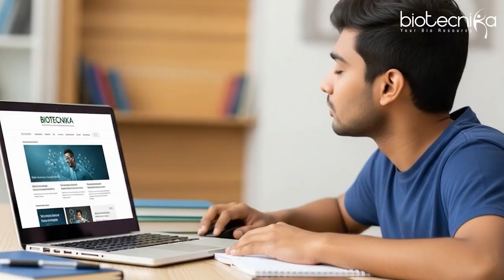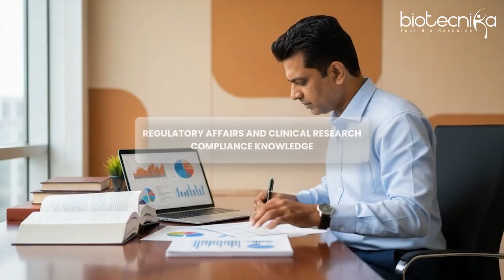Shortcut to Get a Government Job in the Biotech Sector | Must Watch for Job Aspirants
🚀 Shortcut to Get Government Job in Biotech | Must Watch for Job Aspirants

Dreaming of a secure and high-paying government job in the biotech sector? In this video, we reveal smart strategies and insider tips that can help you land your dream job faster.

✅ Why government jobs in biotechnology are in such high demand
✅ Top exams and eligibility criteria you need to know
✅ The shortcut strategy that most candidates miss
✅ How to prepare effectively and avoid common mistakes

Whether you are a B.Sc., M.Sc., or Life Science aspirant, this video is a must-watch for anyone serious about building a stable and rewarding career in biotech.

AI ML in Bioinformatics & Computational Biology Industrial Training Program With Project Work + Paper Publication Assistance

Clinical Data Management Training Program
👉 From Basic to Advanced with Hands-on Experience
📌 Includes 1 & 3 Month Project Options

Stop guessing and start your journey today — your career in biotech is waiting!